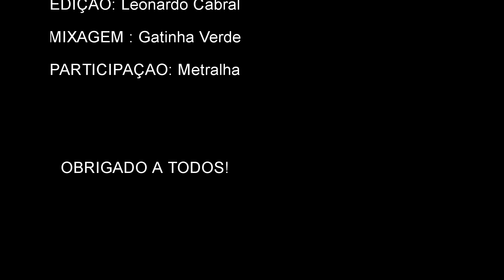GTA 5 - O QUE VOCÊ PRECISA SABER SOBRE MAU PERDEDOR - BAD SPORT